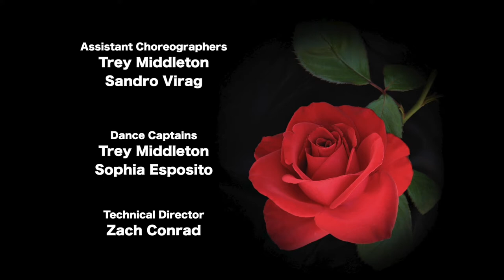Beauty and the Beast- Hilton Head Preparatory School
Cast:
Belle- Rachel Stratton
Beast- Trey Middleton
Mrs Potts- Scout Yokley
Lumiere- Charles Sackett
Cogsworth- Cassie Cohen
Gaston- Jared Reuben
Lefou- Calvin Middleton

Directed by Patti Maurer